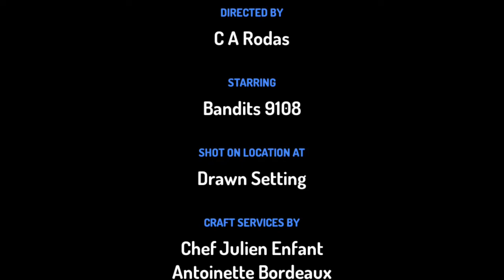For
Gift for @Bandits9108